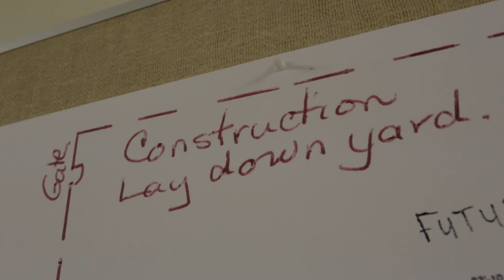Parents, students get post-blaze look at school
Dean Cockburn, principle of Frere Antoine Catholic elementary school, speaks about the fire that burned a portion of the school and how students will be accommodated when classes start next Tuesday. Video by Topher Seguin, Edmonton Journal.